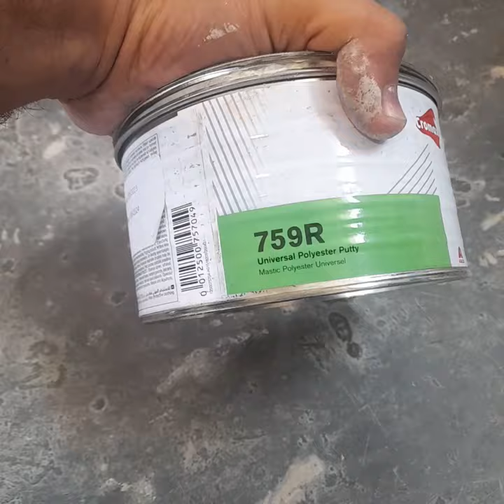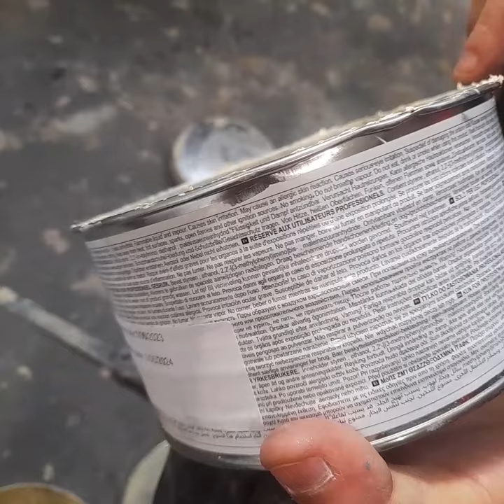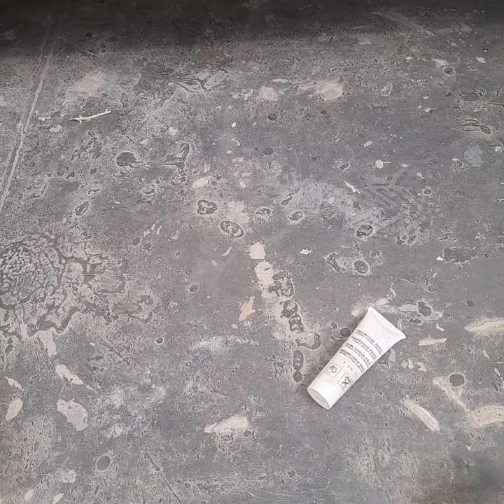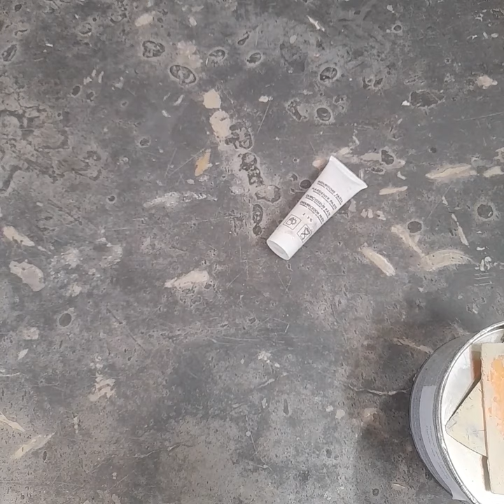putty car | دردشة حول اختيار معجون السيارات وتخفيفه وطريقة سحبه بسهوله وعدم جفافه بسرعه